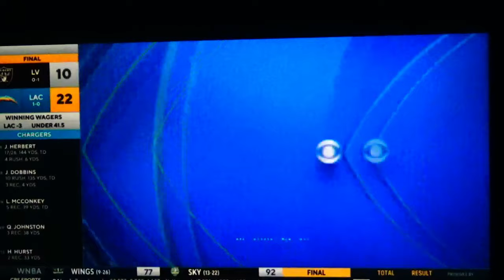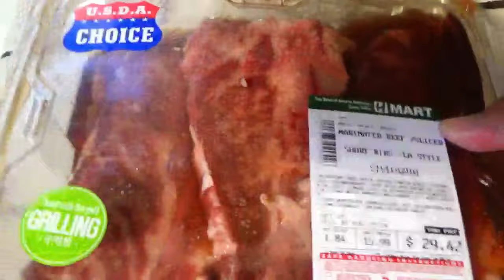Lions escape loss, beat Rams in OT, 26-20 - Detroit Super Bowl Bound?